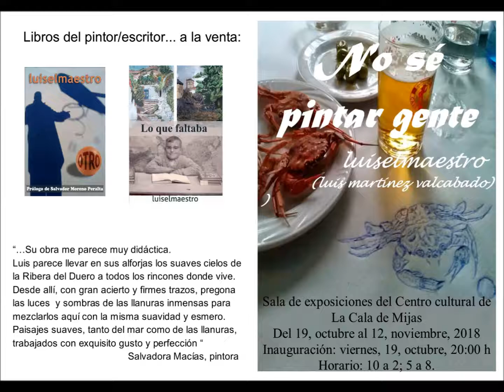expomijas spot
anuncio exposición La Cala de Mijas, 19,oct-12,nov,2018
150 acuarelas y acrílicos